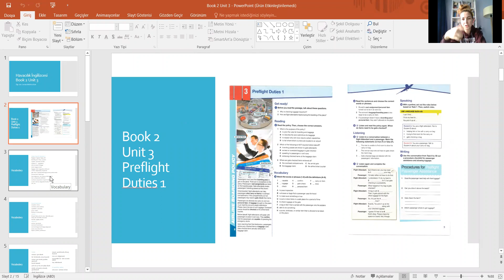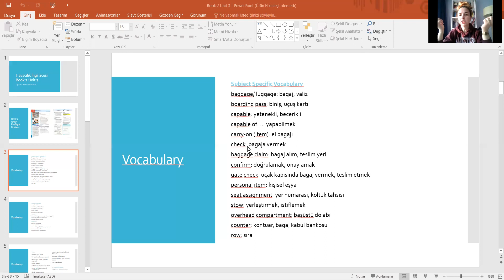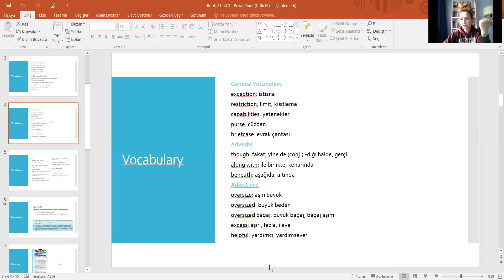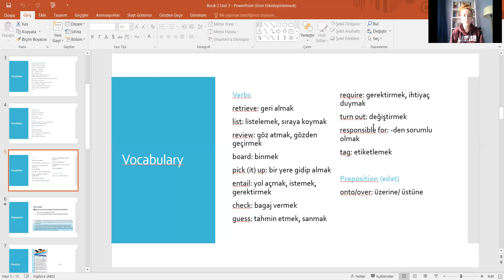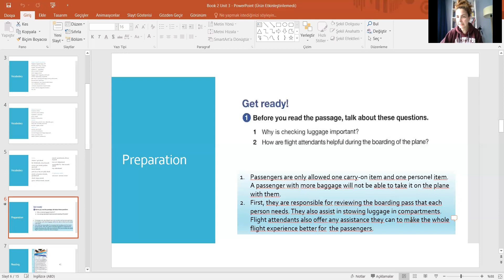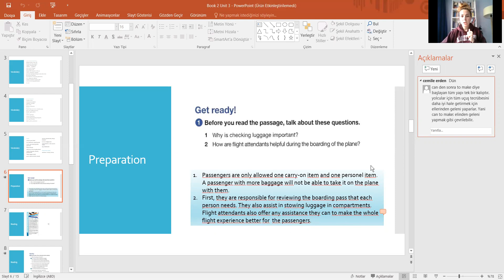Havacılık İngilizcesi 3. Hafta (2020-2021 Eğitim Yılı Bahar Dönemi)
Dersine girdiğim öğrenciler için haftalık ders içeriğini anlatan tanıtım videolarıdır.